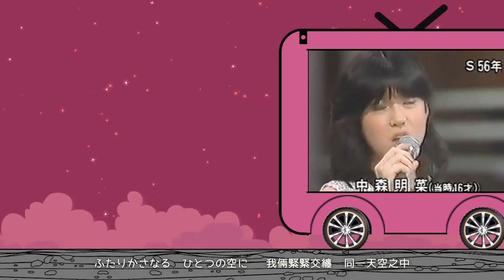中森明菜 銀河伝説 中文歌詞